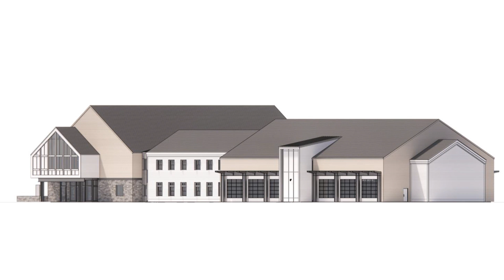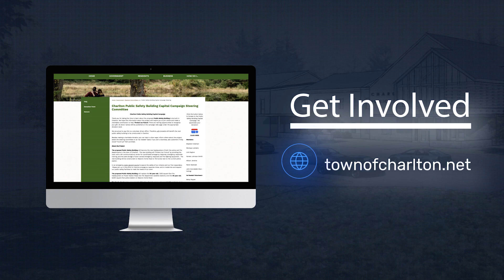Charlton Public Safety Building Campaign Video